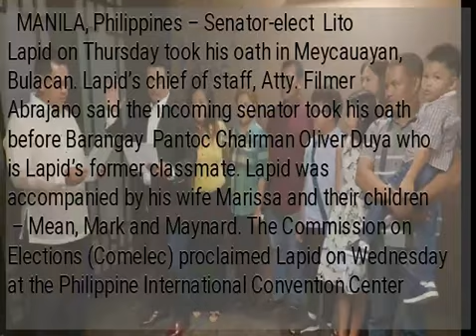Senator-elect Lito Lapid takes oath in Bulacan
MANILA, Philippines – Senator-elect  Lito Lapid on Thursday took his oath in Meycauayan, Bulacan. Lapid’s chief of staff, Atty. Filmer Abrajano said the incoming senator took his oath before Barangay  Pantoc Chairman Oliver Duya who is Lapid’s former classmate. Lapid was accompanied by his wife Marissa and their children  – Mean, Mark and Maynard. The Commission on Elections (Comelec) proclaimed Lapid on Wednesday at the Philippine International Convention Center (PICC). ) READ:  READ:    READ: ...